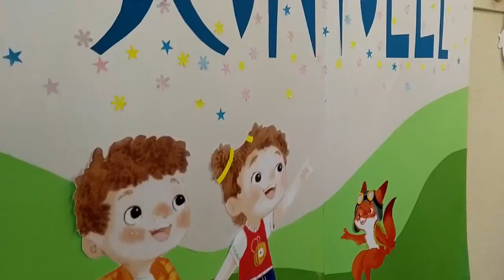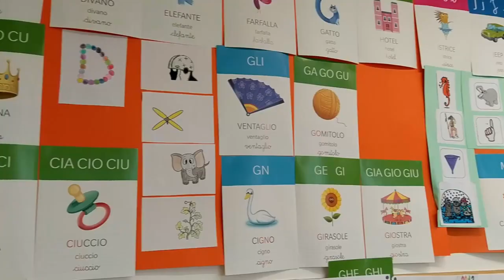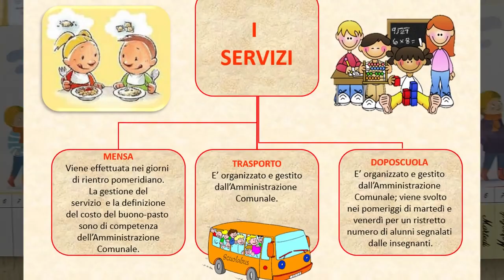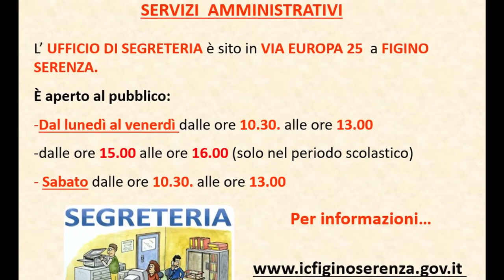Virtual tour scuola primaria Zanolli di Novedrate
La scuola primaria Zanolli di Novedrate si presenta in questo breve video.